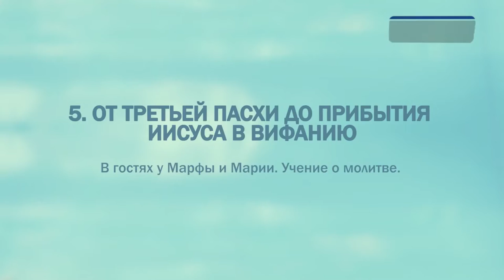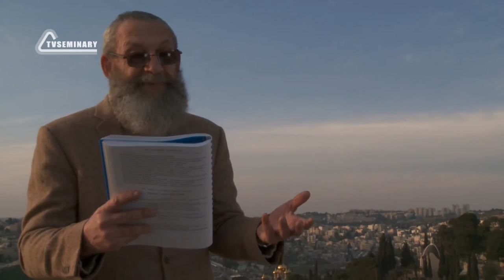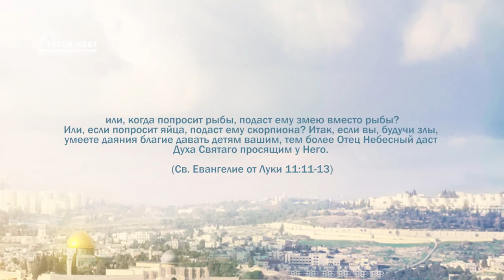PT221 Rus 54 В гостях у Марфы и Марии Учение о молитве